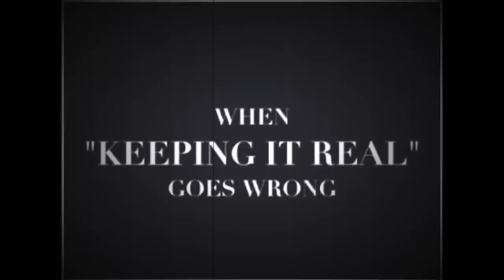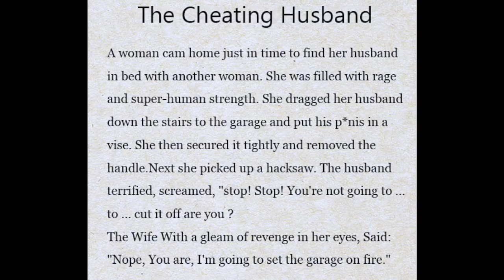Wife Catches Husband Side Chick Inside Her Home & Put The PAWS On Her.